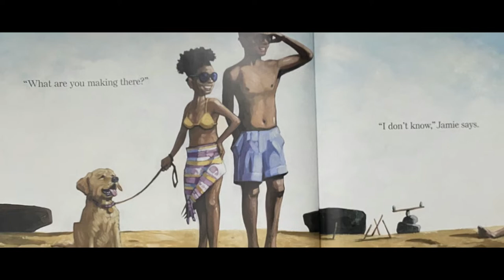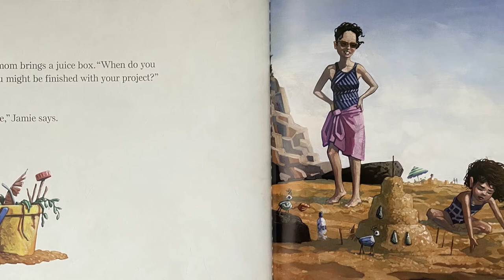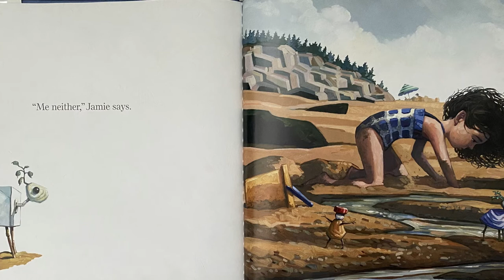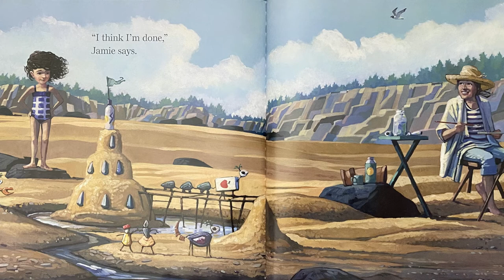Hum and Swish by Matt Myers - Story Time | READ ALOUD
It's a glorious summer day at the shore, and all Jamie wants is to finish her art project in the sand. A little time to herself is all she needs. But everyone around keeps asking her pesky questions she doesn't know how to answer: what are you making? Aren't you clever?

Jamie does her best to tune it all out and focus on her creation . . . until she finds a like-minded friend, who's as happy to work quietly as she is.

Widely respected artist Matt Myers makes his debut as an author in this charming story about introversion, art, and the quiet joy of finding a kindred spirit. Creative, clever, and funny, Hum and Swish is a perfect summer read-aloud, with detailed, colorful artwork you'll love to pore over.